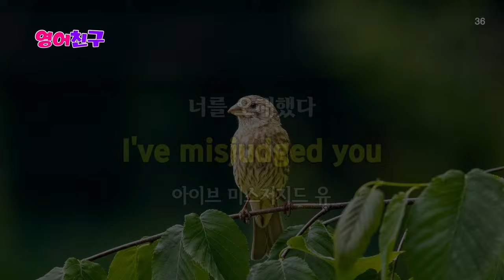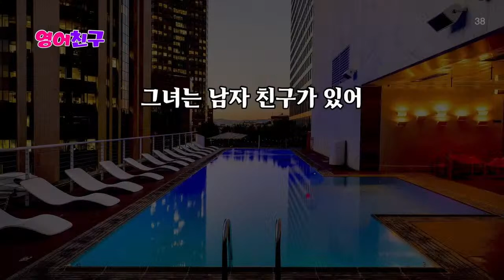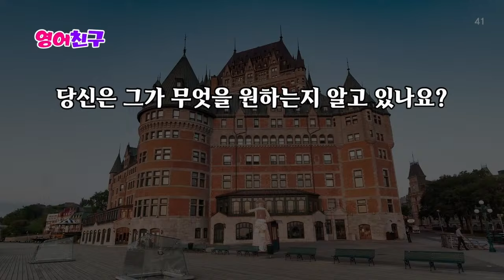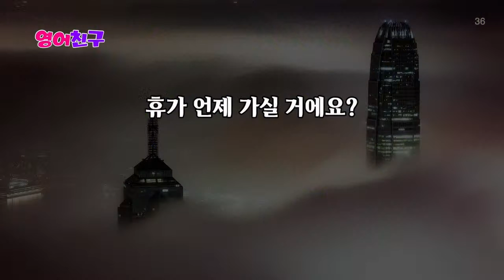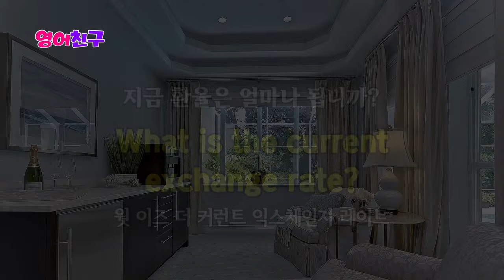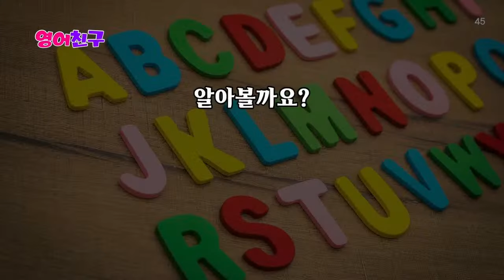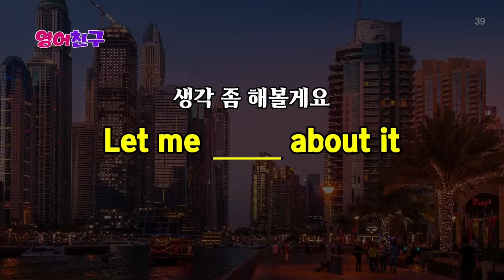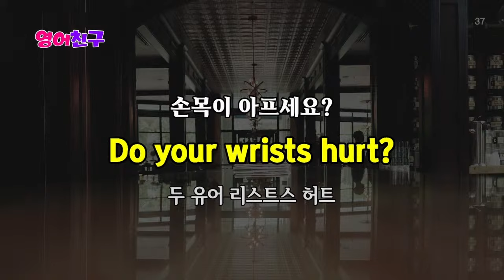#375 영어 능숙히 배우기 | 영어 회화 300문장